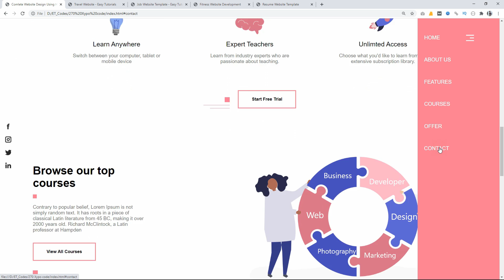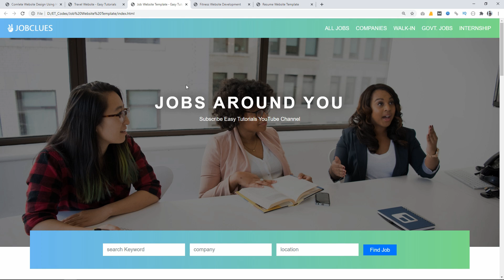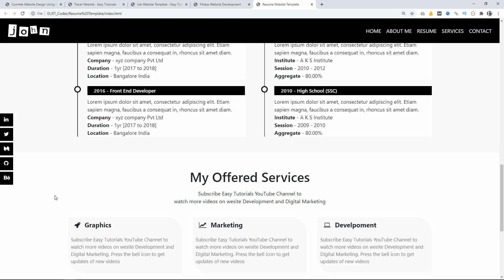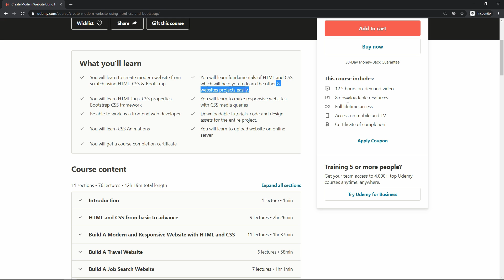Top 5 Complete Website Design Tutorials Using HTML And CSS 2020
Learn Web Design with Top 5 Complete and Responsive Website Design Tutorial Using HTML and CSS Step by Step | HTML CSS Website Design

5. Online Resume Website Design In HTML, CSS And Bootstrap

In this video you will find our top 5 complete web design video which is available on YouTube. These all are completely responsive website design. What these tutorials and make website by yourself. If you get any issue in while making these website then, Please write it in comment section.